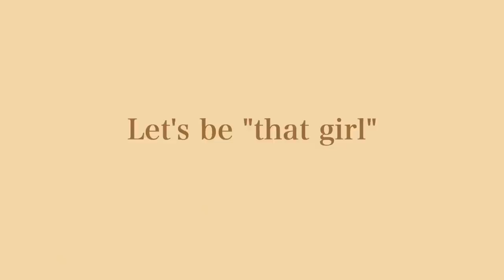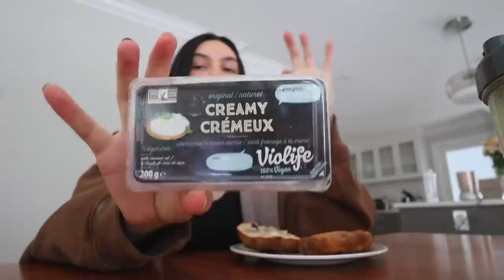day in the life of "THAT GIRL"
Here's me being "that girl" from the tiktok trend but in my own way :) Doing what makes me happy!!